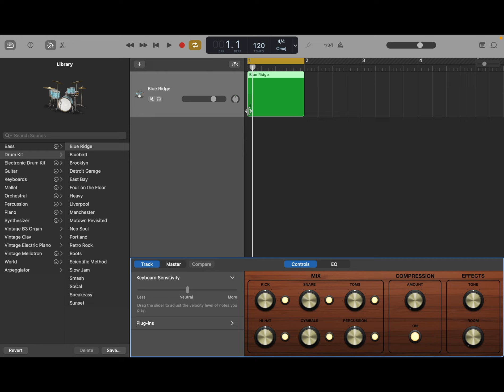What would every GarageBand snare sound like together?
I combined the snare and rimshot from every drum kit in GarageBand to see what it would sound like. Turns out pretty underwhelming, actually

Sorry for the less substantial uploads, I'm working on a more involved video that you guys will see soon.